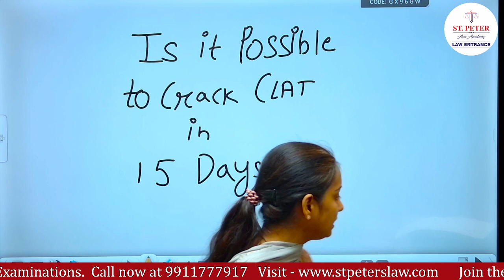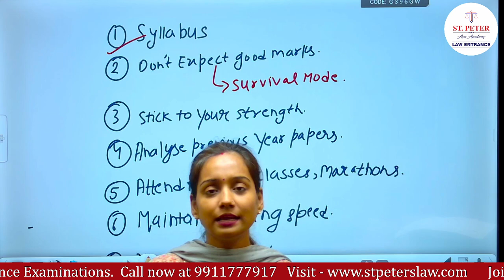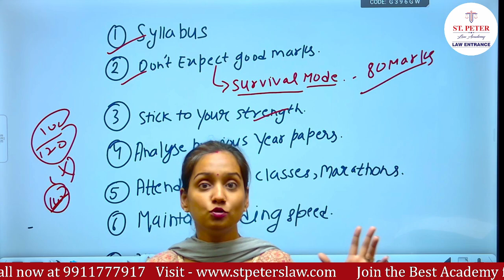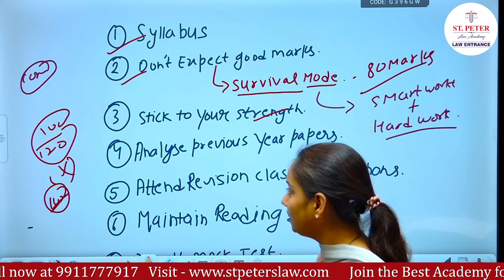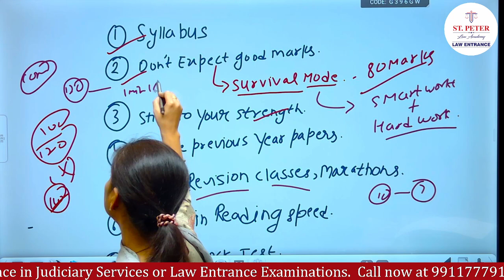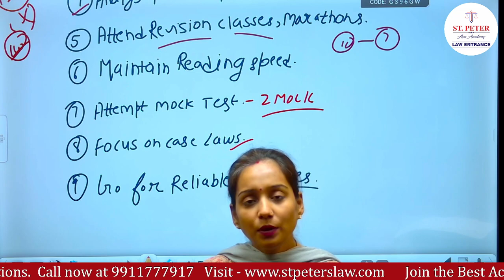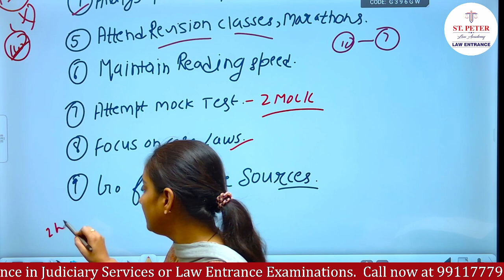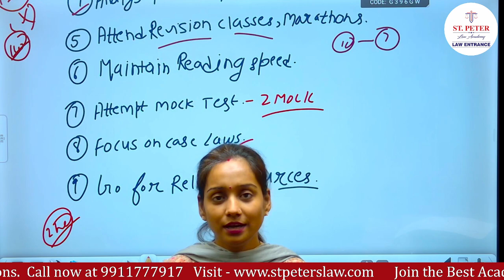Is it possible to crack CLAT PG exam in 15 Days?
In this video ma'am will give you proper guidance how to crack CLAT PG exam in just 15 Days.

We're offering 10 Days Revision Program

Program Highlights:

Comprehensive Coverage: Key topics and concepts essential for exams.
Live Interactive Classes: Daily sessions with expert faculty.
Mock Tests: Daily practice tests to track your progress.
Study Material: Concise and exam-oriented notes.

Duration:
10 days (2–3 hours daily).

Mode:
Online/Offline .